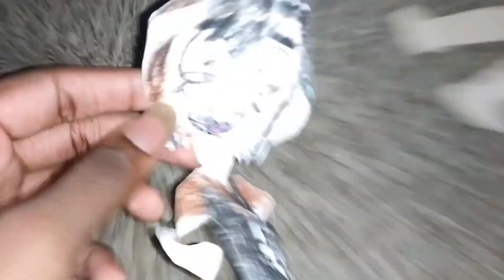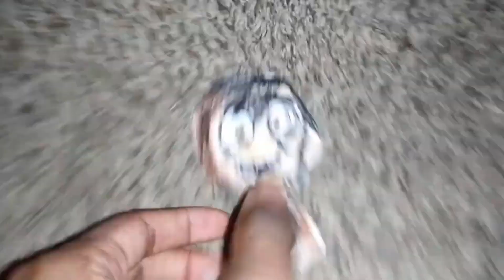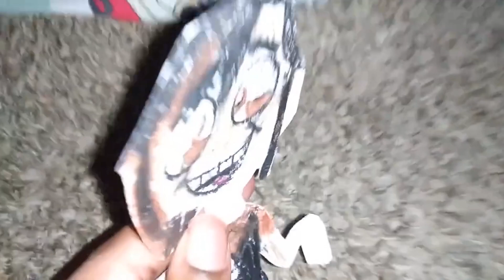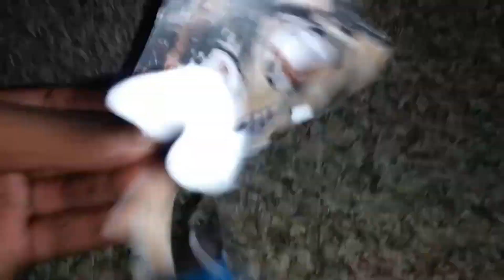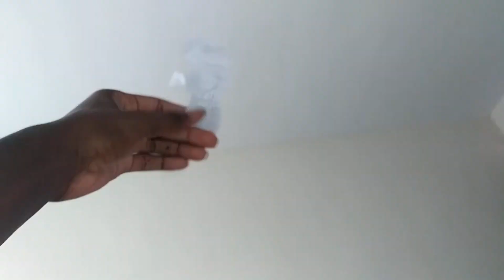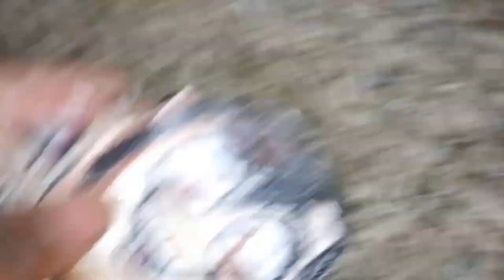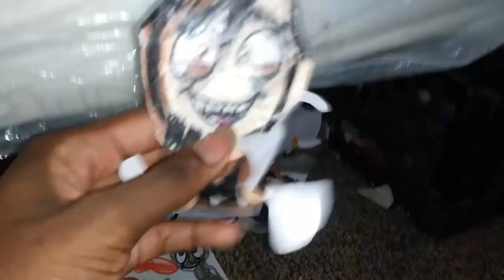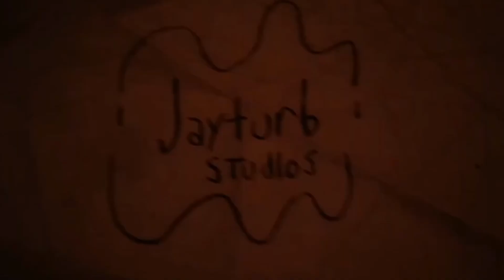Tan Is Tan (2023)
Here's the full movie of Tan is Tan. The Tanrrffic! Blast the whole family!
Gagetti is a guy who falls in love with the color of tan but get so obsessed with it to where it traps him by a beginning monster. This Film is made and owned by Jay Book Movies and Jayturb Studios.